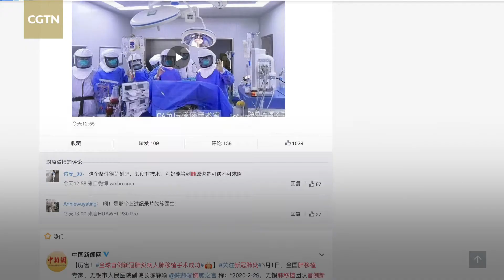World's first lung transplant for COVID-19 patient in China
The world's first lung transplant for patient infected with the COVID-19 was conducted by doctors from Wuxi City, east China's Jiangsu Province, on Saturday, Dr. Chen Jingyu from Wuxi People's Hospital said on his Weibo.

Panda Chinese is a learning platform, and your best option if you are looking for a fast, efficient and fun way to learn Chinese. Our videos, based on everyday life, make it possible to learn on the go and to capture the cultural background involved.